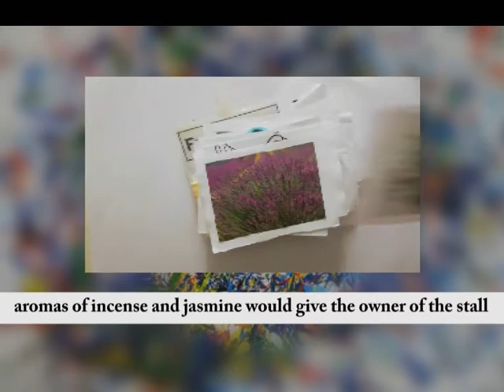El peine y la pipa Taller cuento. Familias. CEIP Fº T. y Valiente. Arte por la convivencia. Erasmus+